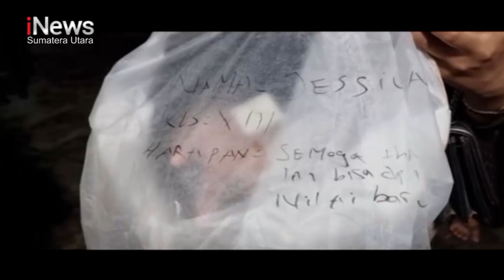Tradisi Imlek Terbangkan Lampion di Medan